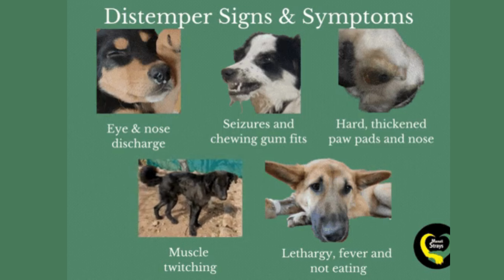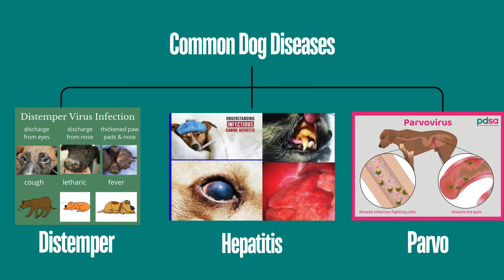Canine Distemper: What every dog owner needs to know || Tolfa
Canine distemper is a highly contagious and often fatal disease that affects dogs worldwide. In this comprehensive video, Tolfa sheds light on the dangers of canine distemper, its symptoms, and how you can protect your beloved pets from this devastating illness.

What You'll Learn:

What is Canine Distemper? -  Understand the nature of this viral disease and how it spreads.

Symptoms of Canine Distemper: Learn to recognize early signs to ensure prompt treatment.

Prevention and Vaccination:  Discover the importance of the canine distemper vaccine and the recommended vaccination schedule.

-Protecting Your Dog: Practical tips and advice to keep your dog safe from canine distemper.

Why Watch?
This video is a must-watch for all dog owners, breeders, and animal lovers. By educating yourself about canine distemper, you can take proactive steps to safeguard your pet's health. Vaccination is crucial in preventing this disease, and we emphasize why timely and complete vaccination is essential.

At Tolfa Animal Hospital, we are committed to spreading awareness about canine distemper and other animal health issues. Together, we can ensure that more dogs are protected from this deadly disease.

Your support helps us continue our vital work in rescuing and treating animals in need. Consider donating to Tolfa so we can keep saving lives and spreading awareness about critical animal health issues.

Help us continue our life-saving work by donating today. Your contribution makes a significant difference in the lives of animals in need.

By following this guide, you'll have all the knowledge you need to protect your dogs from canine distemper. Let's work together to create a safer world for our furry friends.